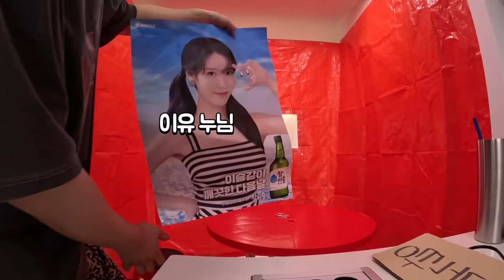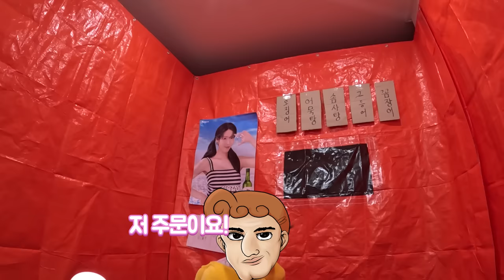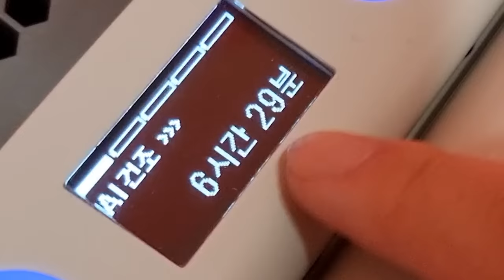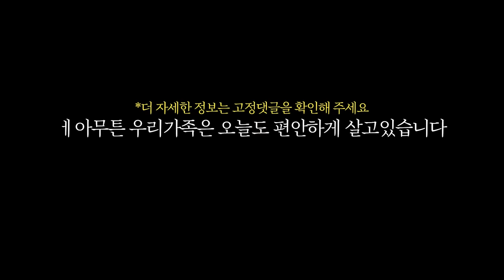결국 집에 포장마차를 차려버린 남편...